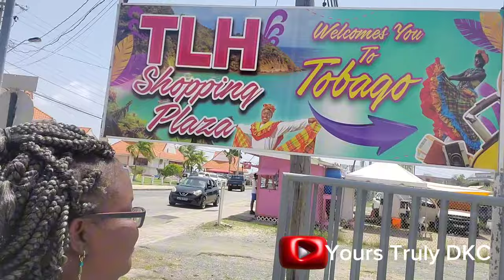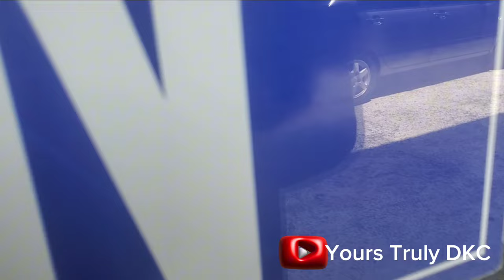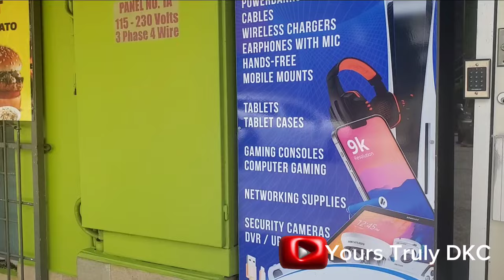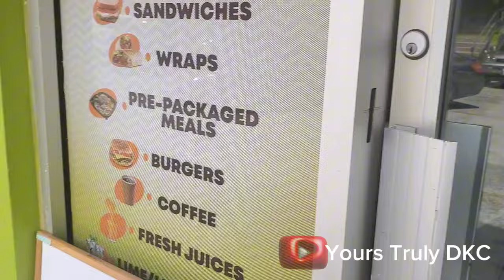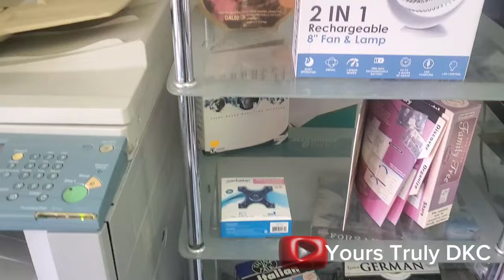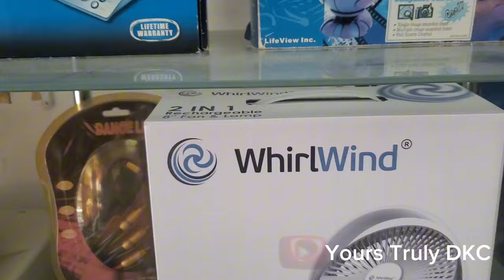TOBAGO LOCAL SWEETS WAS RAINING ☔ HOW I PREPARED TO GO BACK TO WORK AFTER VACATION. SUCCESS